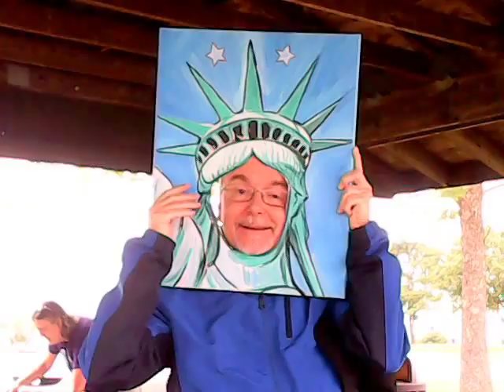Arnold's Family Reunion 2016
Miamisburg Mound July 3rd 2016 , Arnold Family Reunion .